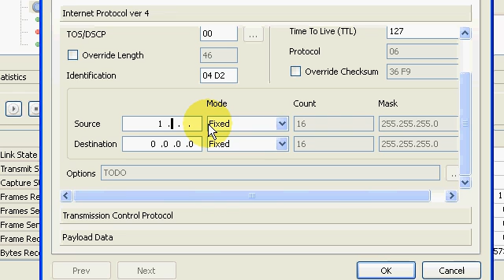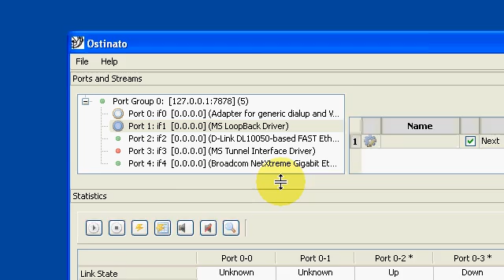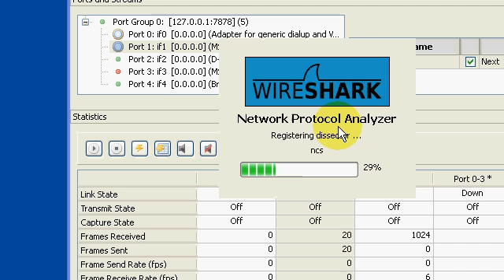Ostinato Packet/Traffic Generator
Ostinato is an open-source, cross-platform (Windows, Linux, BSD, Mac OSX) packet crafter/traffic generator. It aims to be "Wireshark in Reverse" and thus become complementary to Wireshark.

It features custom packet crafting with editing of any field for several protocols: Ethernet, 802.3, LLC SNAP, VLAN (with Q-in-Q), ARP, IPv4, IPv6, IP-in-IP a.k.a IP Tunneling, TCP, UDP, ICMPv4, ICMPv6, HTTP, SIP, RTSP, NNTP, etc. It is useful for both functional, performance and penetration testing.